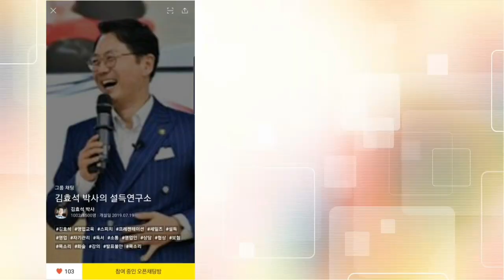보험 영업인이 되려고 결혼했다?- 김효석 박사의 영업의신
김효석 박사의 설득연구소 오픈채팅방